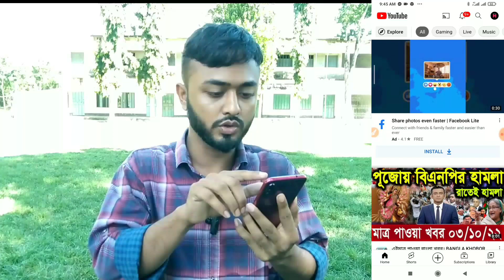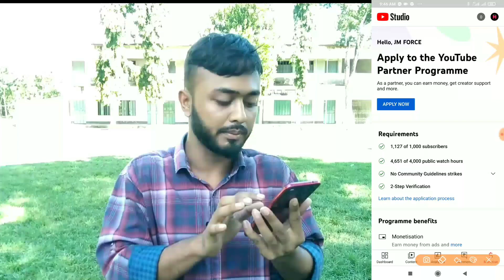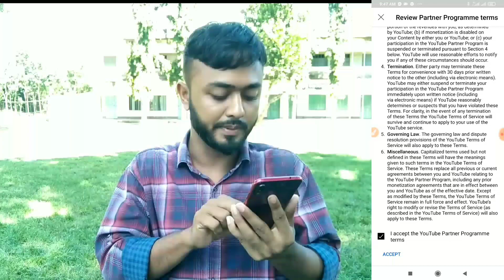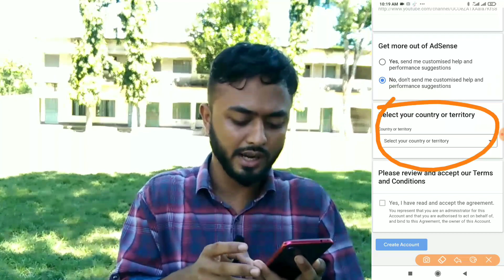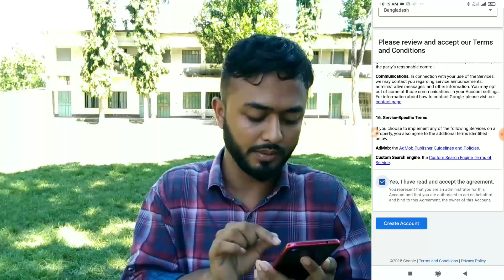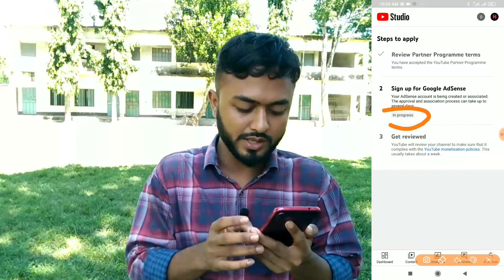নতুন নিয়মে ইউটিউব মনিটাইজেশন আবেদন।। YouTube monitaization apply 2022।।ibm tech studio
YouTube monitaization apply 2022।।apply to the  Youtube patner programme।। monitaization new update